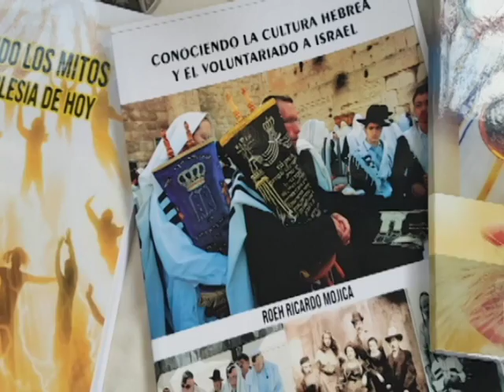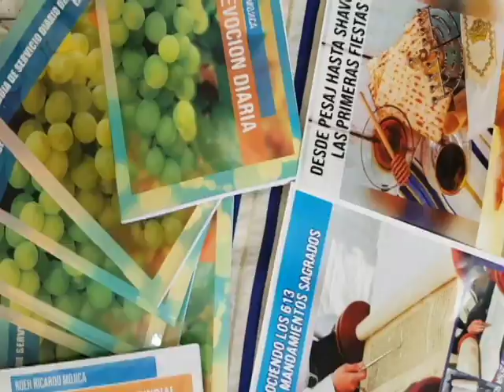PROMO MATERIAL REGRESANDO A TUS RAICES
ATENCION A TODOS LOS ESTUDIANTES DE LAS RACIES
HEBREAS DE NUESTRA FE
YA ESTAN DISPONIBLES, LOS MATERIALES QUE LE AYUDARAN A ENTENDER EL PROCESO DE ENSEÑANZA Y APRENDIZAJE EN LAS RAICES DE NUESTRA FE.
TENEMOS DISPONIBLE
EL LIBRO MI DEVOCION DIARIA UNA GUIA DE ENSEÑANZA HACERCA DE LAS PLEGARIAS  LOS 7 DIAS DE LA SEMANA
TAMBIEN PUEDE ADQUIRIR
EL MANUAL DE ALCANCE MUNDIAL DONDE PODRA APRENDER SOBRE NUESTROS ENFOQUES ESPECIFICOS, LA RESTAURACION DE LOS NOMBRE, LA RESTAURACION DE LAS ESCRITURAS LA RESTAURACION DE LAS FIESTAS Y LA IDENTIDAD.
 ADQUIERA TAMBIEN.
LA CULTURA HEBREA Y EL VOLUNTARIADO A ISRAEL
DESMONTANDO LOS MITOS DE LA IGLESIA
DESDE PESAJ HASTA SHAVOUT LAS PRIMERAS FIESTAS SAGRADAS
EL MANUAL DE MUJERES EN LAS RAICES HEBREAS
YOM TERUA YOM KIPPUR Y SUKKOT LAS ÚLTIMAS FIESTAS SAGRADAS
SI DESEA AQUIRIR ALGUN EJEMPLAR DE MANERA FISICA Y EN LA PUERTA DE SU CASA, ESCRIBANOS AL WHATAPS 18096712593...O AL CORREO ELECTRONICO
También puede adquirirlos de manera digitar o impresa en Amazon.  Coloque en el buscador Roeh Ricardo Mojica o entre a nuestra página
SIGAMOS ESTUDIANDO
 PORQUE El conocimiento hace la diferencia entre la ignorancia y la sabiduría